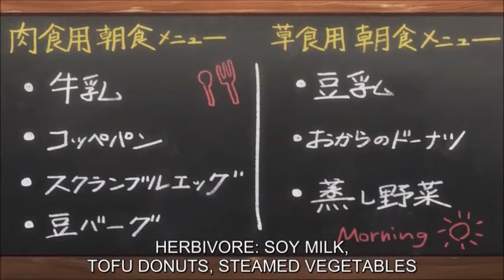Beastars- Legoshi stops a fight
Two students get into a fight during breakfast and Legoshi stops the fight.